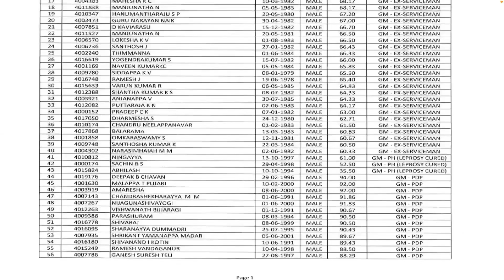ಅರಣ್ಯ ಇಲಾಖೆಯ ಅರಣ್ಯ ರಕ್ಷಕ ಹುದ್ದೆಗಳಿಗೆ ಸಂಬಂಧಿಸಿದ ಪ್ರಮುಖ ಮಾಹಿತಿ ಅಭ್ಯರ್ಥಿಗಳು ಗೋಸ್ಕರ ಪ್ರಕಟ